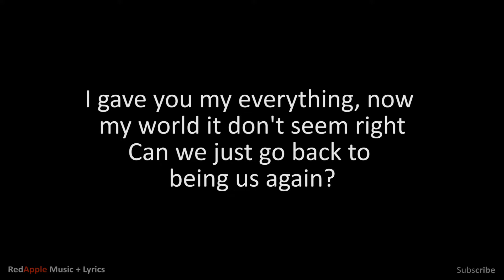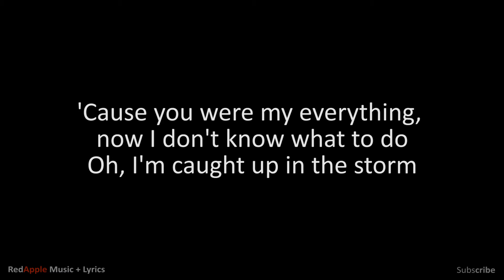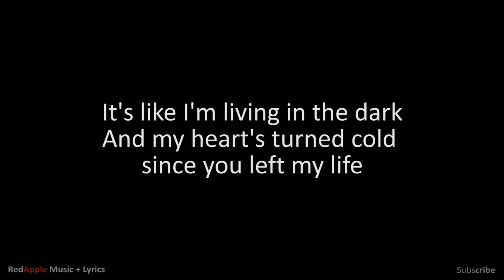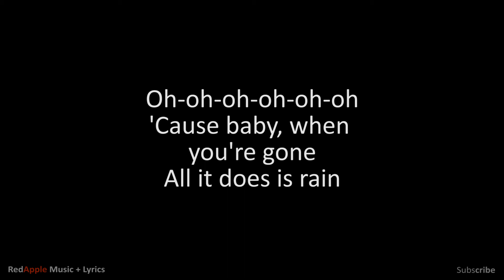Rain - By The Script (Music + Lyrics)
Created by : RedApple Music + Lyrics

Music plus Lyrics
Karaoke